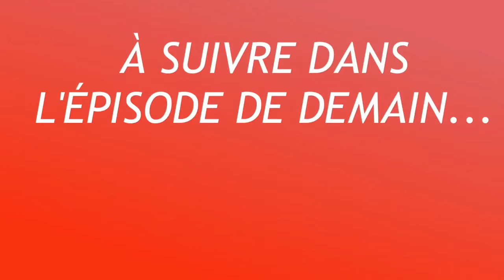COMMENT CRÉER DES OEUVRES QUI PLAISENT AUX ACHETEURS ?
Plein d'autres choses sympas

Mon projet perso